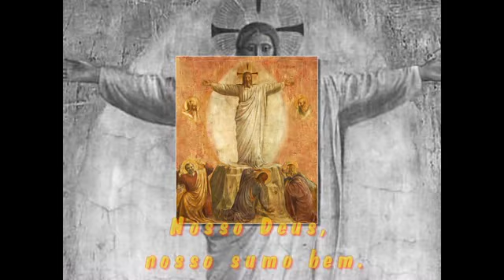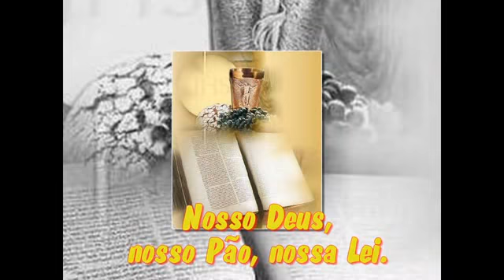Viva Cristo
Na Eucaristia encontramos, sob o véu do Sacramento, o próprio Jesus vivo e real como está no céu. A Ele todo o nosso louvor, a nossa adoração e a nossa gratidão por nos ter deixado este tão grande Mistério de Amor. A sua presença no meio de nós, se perpetua através da Eucaristia. Ele é o nosso REI!